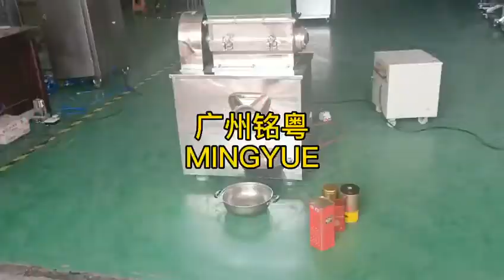Automatic Tea Leaf Herb crusher Crushing machine Grinding machine for tea leaves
Wechat:danaeli138
12 years machine factory in Guangzhou ,Welcome inquiry